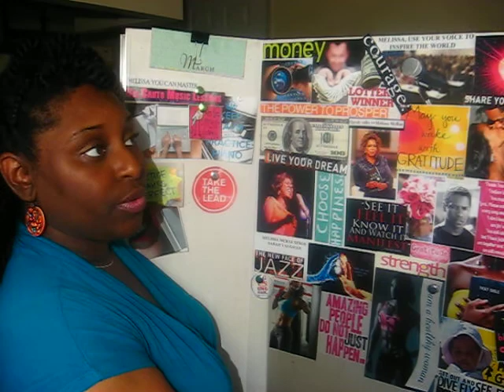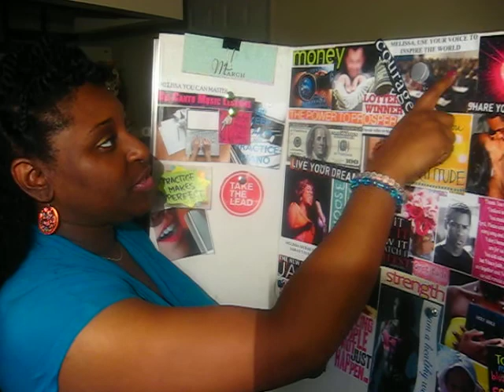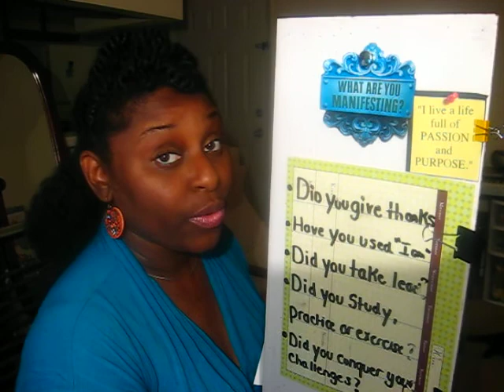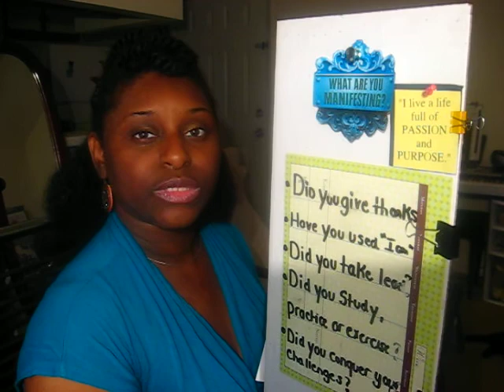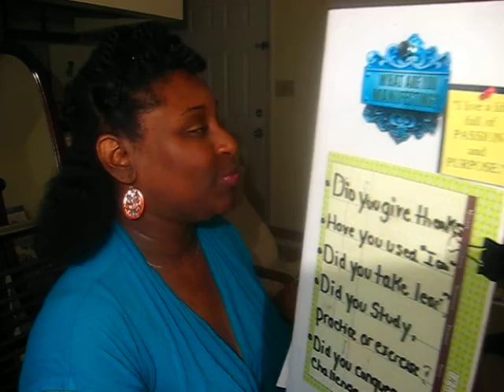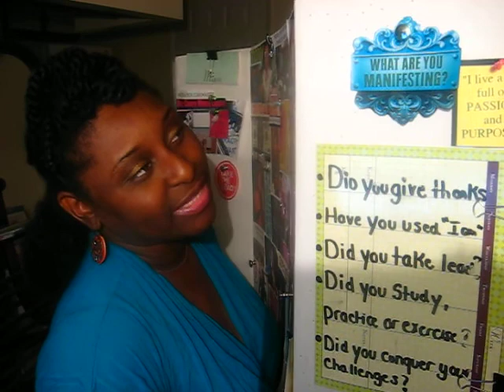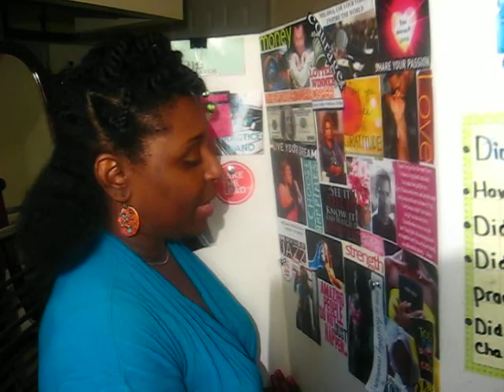CREATE AN INTERACTIVE VISION BOARD FOR SUCCESS!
Create a winning Vision board with these great tips! Get on the path to creating and visualizing the life you want to live. Dream big and manifest your dreams!